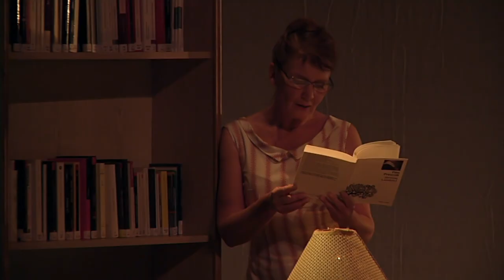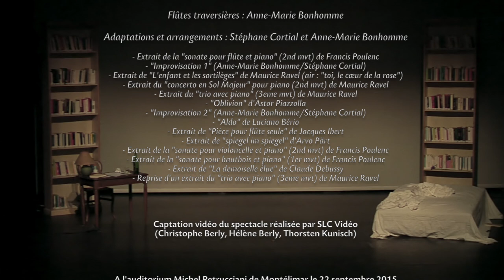Spectacle : "Vous ne penserez plus à moi", d'après Alain Borne (2015)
"Vous ne penserez plus à moi", d'après les poèmes d'Alain Borne.
Auditorium Michel Petrucciani de Montélimar, le 22 septembre 2015.

Création du Théâtre de la Servante, commandée par la Médiathèque intercommunale de Montélimar-agglo dans le cadre de la célébration du centenaire de la naissance du poète Alain Borne (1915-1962).
Mise en scène : Yves Faure. Avec Marie-Ange Lelli, Emilie Praneuf, Jean-Louis Cousseau et Bérénice Saint-Aignan.
Captation SLC Vidéo.